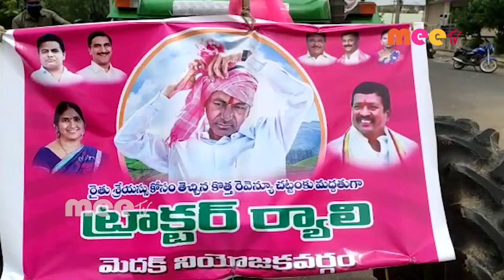రెవెన్యూ చట్టం హర్షణీయమన్న ఎమ్మెల్యే పద్మా దేవందర్ రెడ్డి //22.09.2020//MEETV NEWS//